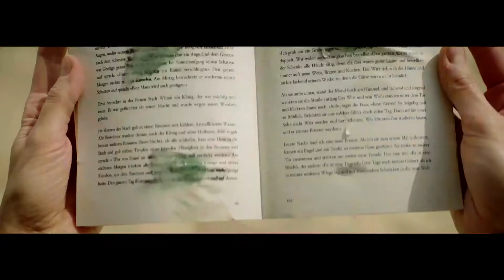190730 ONCE VERANO 45SEG GALL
Extra de veran da ONCE